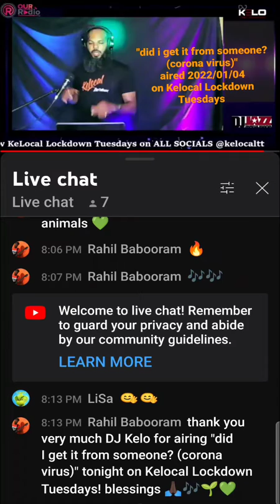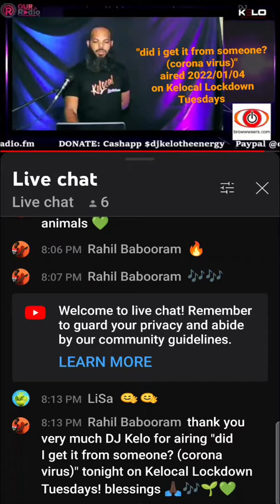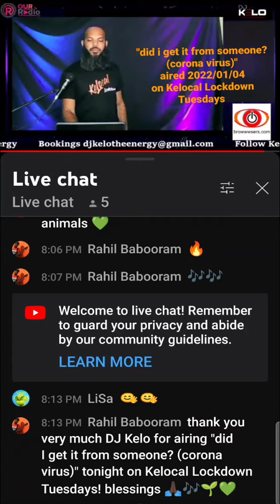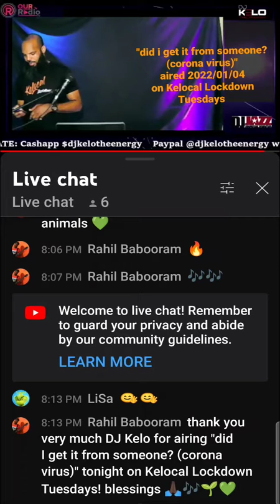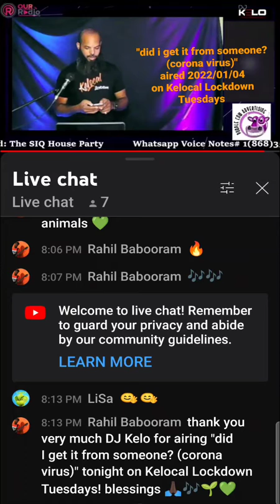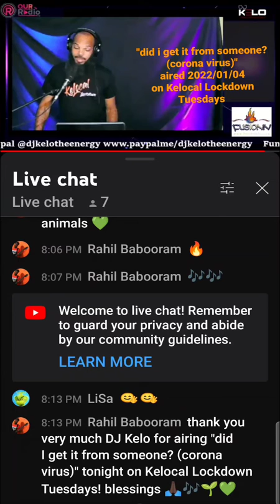"did I get it from someone? (corona virus)" aired 2022/01/04 on Kelocal Lockdown Tuesdays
"Did I get it from someone? (Corona virus)" aired on Kelocal Lockdown Tuesdays on 2022/01/04 🙂

This is the 1st new release of mine to be aired on this programme for 2022 (and 17th ever).

Thank you very much for the privilege DJ Kelo/ Kelan Graham , and for your always respectful presentation of my songs on your programme 🙂

 KeLocal Lockdown Tuesdays Main Page

keep up the great work for the local music 👍🏿🙏🏿🌱💚